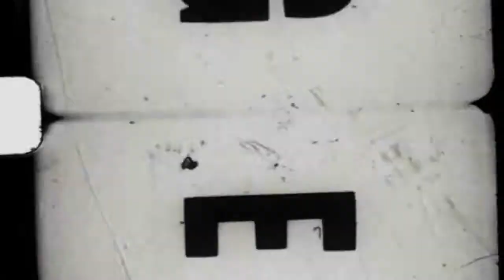Fate Ft. Tricky Jones - Over Here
Fate @fategryndhouse ft. Tricky Jones @trickyjonesmarleegang - Over Here